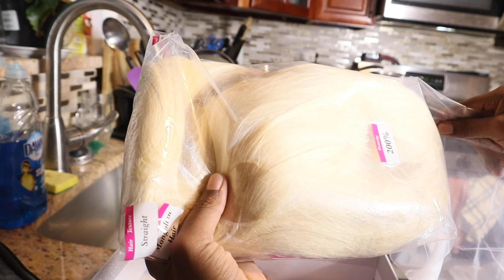How to: Icy Blonde Wig UNDER 10 minutes!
Item Links:
Shimmer lights
Chic Conditioner

FAQ:

Name: Reneise pronounced Ren-ees
Age: 21
Where are you from: Jamaica 🇯🇲